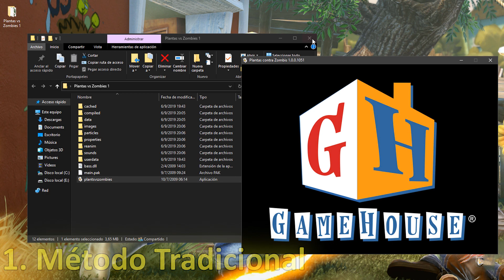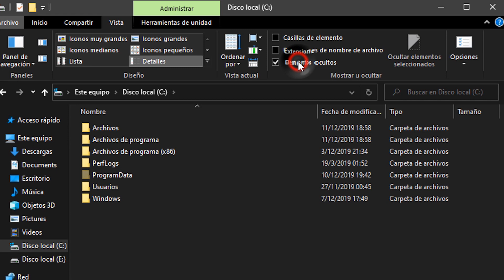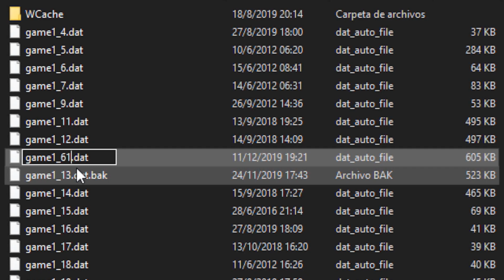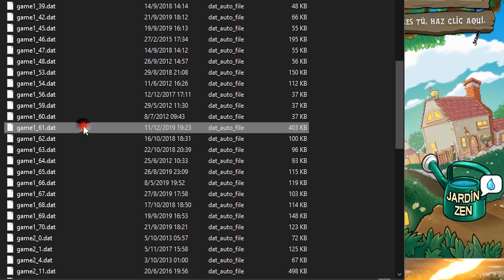Plants vs. Zombies | 3 Maneras de usar las Escaleras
Amigos espero les sirva esta guía de como poner las escaleras para los que aun juegan este gran juego lanzado hace mas de 10 años

00:00 INTRO
00:55 MANERA TRADICIONAL
18:34 MODIFICANDO USERDATA
22:36 GENERADOR ZOMBIE